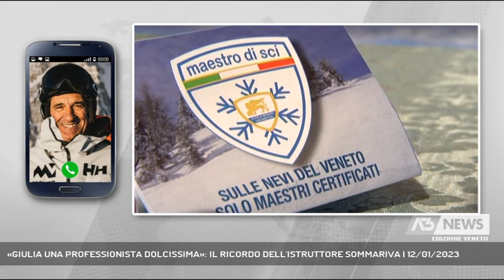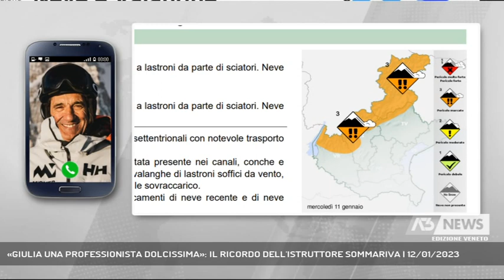«GIULIA UNA PROFESSIONISTA DOLCISSIMA»: IL RICORDO DELL'ISTRUTTORE SOMMARIVA | 12/01/2023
A3 NEWS Veneto 12/01/2023 - CORTINA D'AMPEZZO - Alla scuola di sci Cortina e in tutto l'ambiente sportivo invernale bellunese, Giulia Ramelli era molto conosciuta. Il ricordo commosso del suo istruttore al corso per maestri di sci, Maurizio Sommariva.   || Parla con un filo di voce Maurizio Sommariva, allenatore, istruttore di sci alpino e maestro di sci. Un dolore immenso il suo e quello di tutti i colleghi per la perdita di Giulia Ramelli allieva ieri, maestra di sci oggi. Nulla poteva fermare Giulia, neppure i trasferimenti faticosi da Venezia: "appena poteva i genitori la portavano su a prepararsi e ad allenarsi" racconta Maurizio Sommariva che ha seguito Giulia Ramelli nella preparazione tecnica per il conseguimento dell'attestato di maestra di sci. Aveva coronato il suo sogno e ieri il destino beffardo glielo ha strappato assieme alla vita. Erano circa le 16 quando nell'area vicino alle 5 Torri e all'Averau sotto il rifugio Nuvolau una slavina con un fronte di cento metri e un'altezza di una cinquantina si è staccata travolgendo la 34 enne scomparsa dalla vista del compagno, Piero Paccagnella, 50 anni, da 20 direttore d'esercizio delle funivie Tofana-Marmolada, che ha fatto scattare i soccorsi. - Intervistati MAURIZIO SOMMARIVA ISTRUTTORE ALLENATORE SCI ALPINO (AL TELEFONO) (Servizio di Tiziana Bolognani) - Segui Antenna Tre anche sul digitale terrestre! Visita il sito